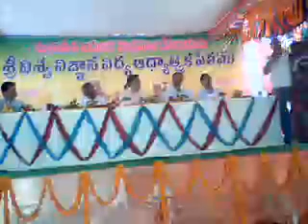SRI VISWA VIZNANA VIDYA AADHYATMIKA PEETHAM March 5, 2012 5:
SRI VISWA VIZNANA VIDYA AADHYATMIKA PEETHAM March 5, 2012 5:28 AM - Captured Live on Ustream Umar Alisha Rural Development Trust Dr.Umar Alisha